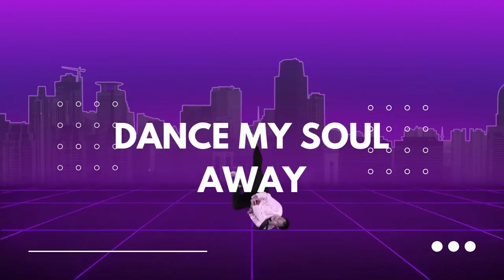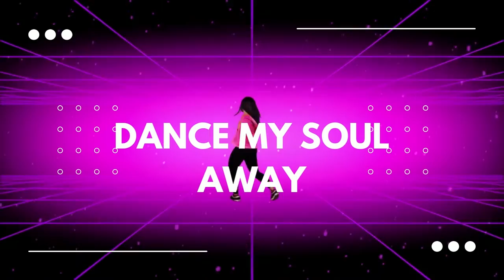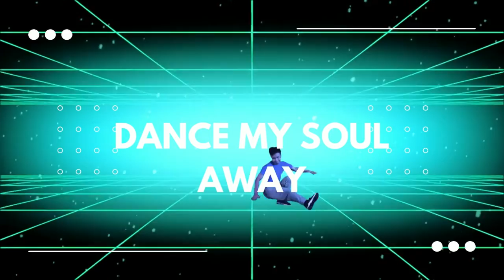80s Synth Pop Music - Dance My Soul Away (Melodramatic)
Listen to 80s Synth Pop Music - Dance My Soul Away (Melodramatic) on Spotify

80s Synth Pop Music - Dance My Soul Away (Melodramatic) is originally created by Azinity Music. Azinity Music owns the copyright to these original music works.

All our music licences are Creative Commons Attribution 4.0 International Public Licences (CC BY 4.0). You are free to copy, redistribute in any medium or format, remix, transform, and build upon our music for personal and commercial use. But you must give credit by following the attribution instructions below, and indicate if changes were made to 80s Synth Pop Music - Dance My Soul Away (Melodramatic).

Attribution Instructions:
1. Copy and paste the full text and links below in the description of your work
2. Link “the music” to this YouTube music video.